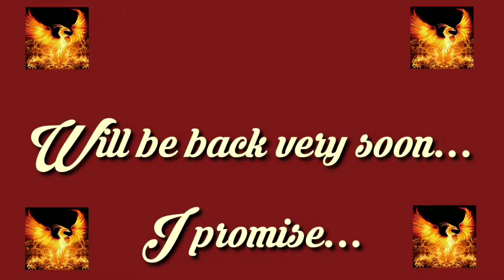Continue the Love and Support - 125,000 views - Phoenix Dreams - Siddharth Sathe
For the continuing Support, Love and Loyalty...

From 100,000 to 125,000 views in less than a month!!!

In spite of being on a break...

Will be back very soon... I promise...

Do you have any questions or Queries about the content of my channel? Leave a message in the comments sections below.